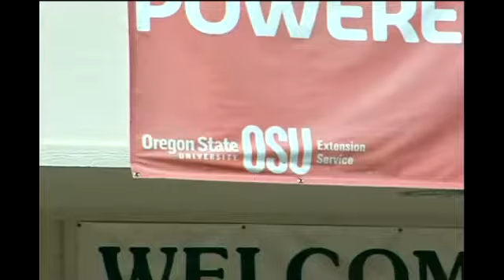Jackson County 4-H programs on the chopping block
By Whitney Clark/KTVL.comMEDFORD, Ore. -- Jackson County commissioners are considering cutting programs at the county's research and extension center.     Employees at OSU center in Medford say they found out about the potential cuts on Friday. Some of that money goes to fund the county's 4-H program.     Without the money from the county, the office says it can't get state funds and would have to shut down. Anne Manlove, who helps run the 4-H program, says last year about 4,000 students in Jackson County participated. Manlove says it is just one program that is vital to the county.This is a truly vital program from the community in terms of agriculture, in terms of opportunities for youth, Manlove said.Now Manlove says the center is looking at ways to keep the programs going. She says they will be looking at obtaining an extension station service district for the fall of 2014.There will be a meeting to discuss the options at 6:30 p.m. on April 24, at the extension auditorium.None of the proposed cuts are final. Commissioners are looking at ways to bring in other revenue.